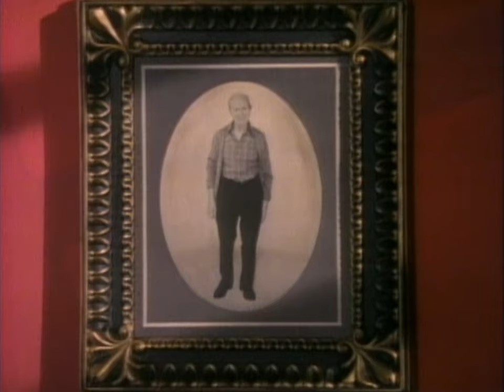Paul Shaffer And The World's Most Dangerous Band - "Dress Cool" | Letterman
Your life depends upon it.
(From "Late Night Holiday Film Festival," air date: 11/30/85)